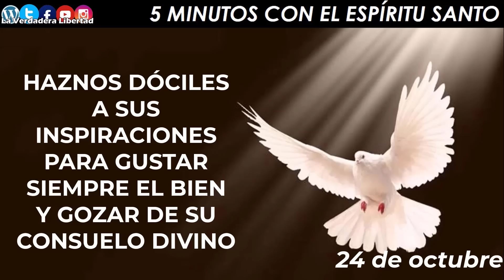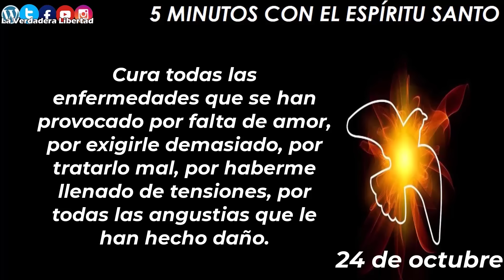los 5 minutos con el Espíritu Santo 24 de octubre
24 de Octubre

*"Ven Espíritu Santo, para enseñarme a quererme como tú me quieres*. Tú sabes que a veces me obsesiono por mi cuerpo, me angustio *Cuando descubro el paso de los años en mi piel, cuando percibo que el aspecto físico se va desgastando sin cesar, cuando reconozco que mi belleza es limitada y que algunos detalles de mi cuerpo no me agradan.*

*Ven Espíritu Santo, y enséñame a amar este cuerpo que has creado.* Ayúdame a tratarlo con cariño y delicadeza, porque es obra de tu poder amoroso.

*No permitas que me obsesione por la belleza y por la salud, para que pueda amar este cuerpo tal como es, y reconozca que tiene un lugar en el universo, porque es una creatura tuya.*
Pasa por mi cuerpo, Espíritu Santo, sánalo, restáuralo, serénalo.
*Cura todas las enfermedades que se han provocado por falta de amor, por exigirle demasiado, por tratarlo mal, por haberme llenado de tensiones, por todas las angustias que le han hecho daño.*

*Ven Espíritu Santo, pasa delicadamente por todo mi cuerpo, y llénalo de vida.*
🙏🏻 *Amén*